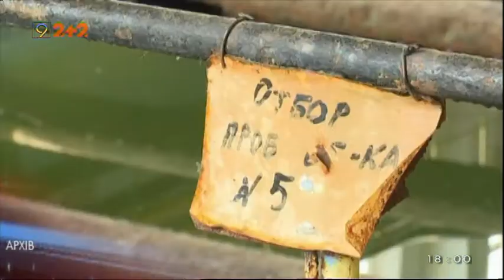Без води можуть залишитися міста Дніпропетровщини через борги ДТЕКУ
Невизначений термін - без холодної води. З 9 листопада її постачання на Дніпропетровщині — під питанням. Воду погрожує перекрити ДТЕК. “Дніпровським електромережам” заборгувало комунальне підприємство “Аульський водовід”. Якщо йому вимкнуть світло, міста Кам'янське, Новомосковськ, Дніпро, Верхньодніпровськ, а також Криничанський і Дніпропетровський райони залишаться без водопостачання. Тоді під загрозою опиниться опалювальний сезон по всій Дніпропетровщині. Без води виникне і пожежонебезпечна ситуація. Наразі керівники підприємств намагаються дійти згоди. За попередніми даними, вирішення конфлікту назріває наступне: мешканці, що мають борги перед Аульським водоводом, будуть сплачувати їх одразу ДТЕКу. "9 канал" стежить за ситуацією.